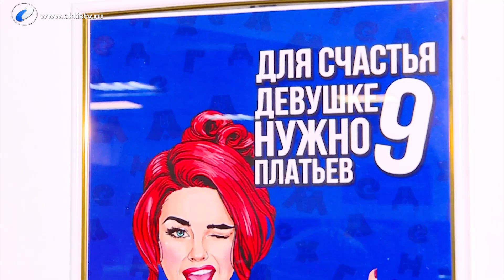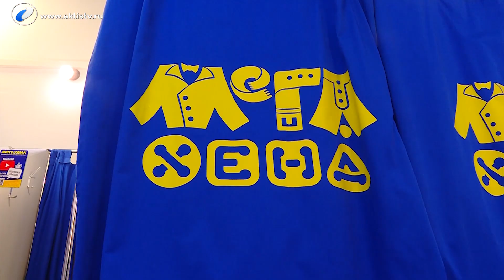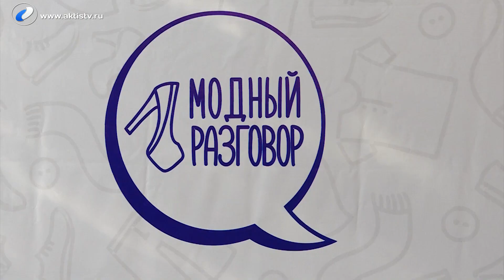Модный разговор выпуск №2